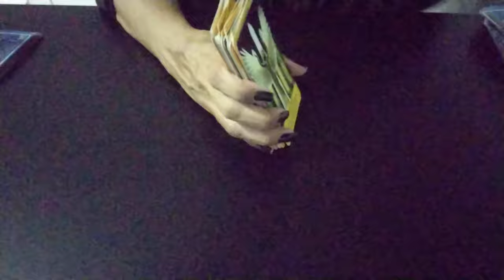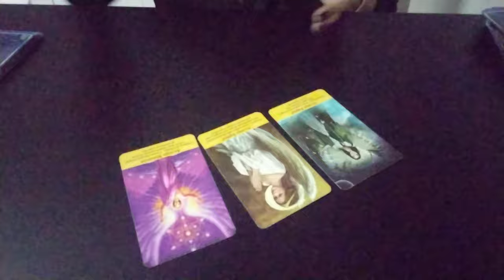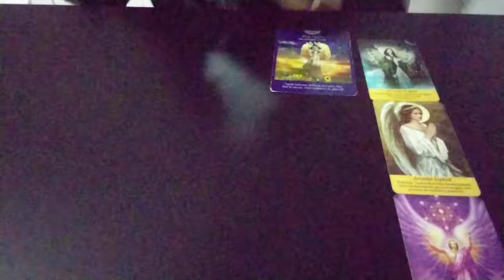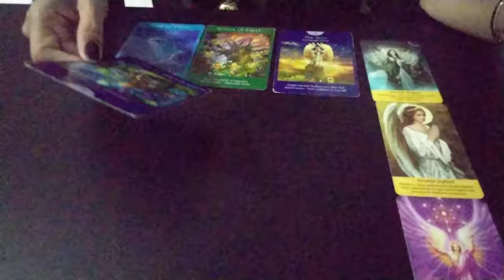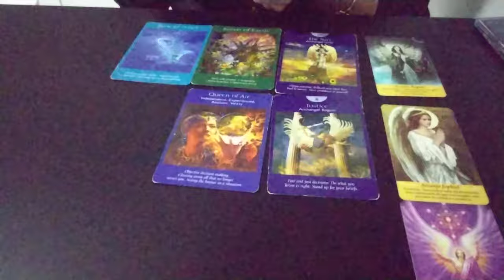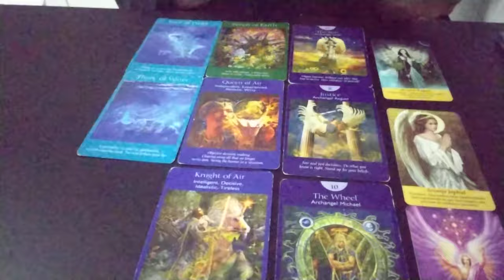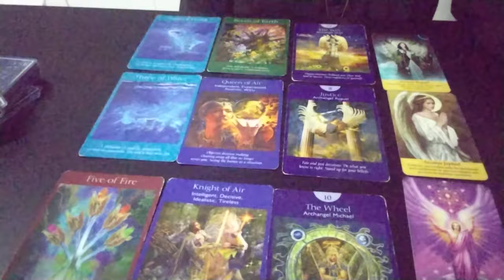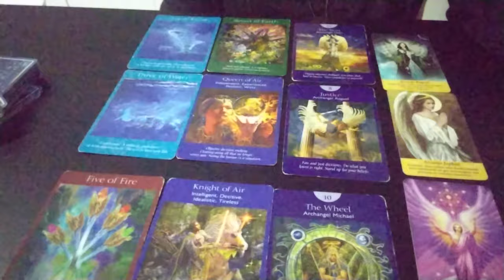VIRGINIA FONSECA- Previsão 2024